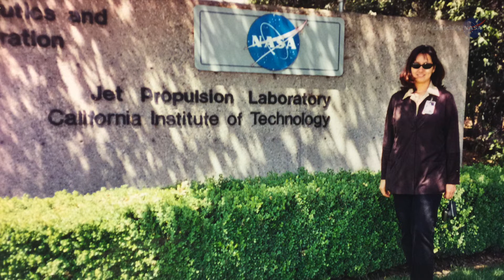Hispan@s de la NASA | Farisa Morales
Conoce a: Farisa Morales | Raíces hispanas: México
Cita destacada: “Desde niña me di cuenta que me interesaba entender cómo funcionaba la naturaleza, más yo no sabía que eso se llamaba ciencia. Yo me vine a dar cuenta que yo era una científica cuando empecé el colegio comunitario”.

Sobre la serie: Hispan@s de la NASA es una iniciativa de la Dirección de Misiones Científicas de la NASA para destacar las aportaciones de la comunidad latina a los proyectos y centros de la NASA. En cada capítulo, científicos, ingenieros y otros profesionales provenientes de todos los rincones de Latinoamérica, España y la comunidad hispana de EE.UU. cuentan cómo llegaron a la NASA y cómo contribuyen a nuestra misión de exploración del Universo y nuestro planeta Tierra. Sus historias demuestran que no importa de dónde uno provenga, con trabajo duro y perseverancia puedes cumplir tus sueños.

Créditos: Centro de Vuelo Espacial Goddard de la NASA/ Pablo Antonio Ramírez Santiago
Crédito de música: New Day, New Life [Main Track], Raúl del Moral Redondo [SGAE]; Killer Tracks Production Music